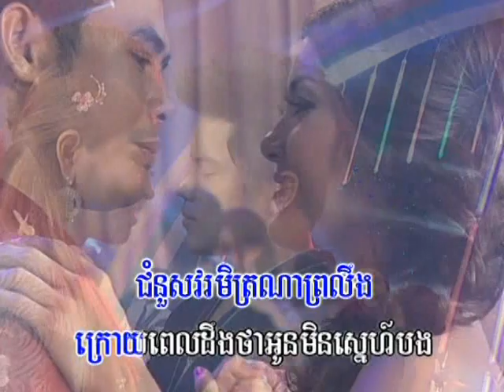Bopha DVD Vol 110-11 Karaoke Music